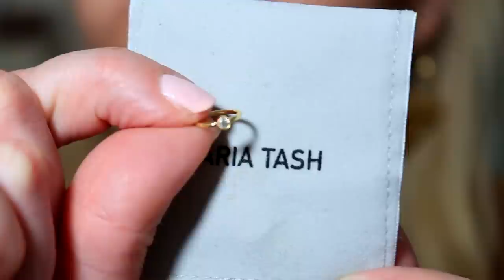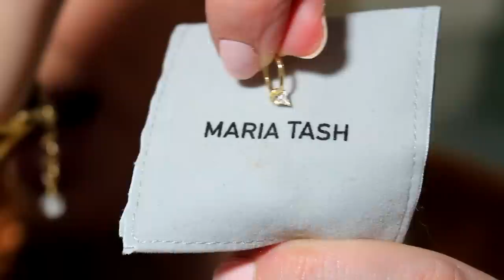I MIEI AUTOREGALI PER SAN VALENTINO!!!!!! MEGA ACQUISTO DA CHANEL!!!!!